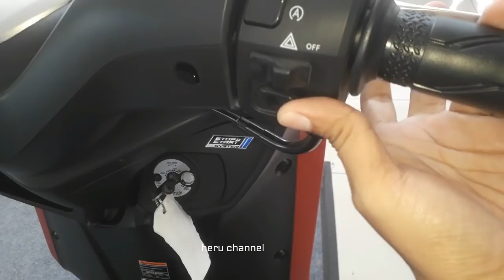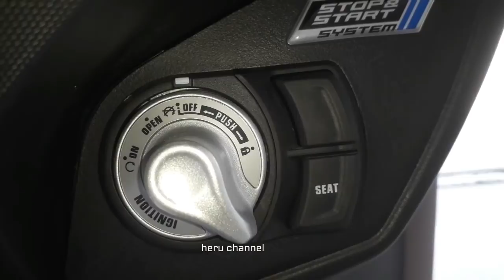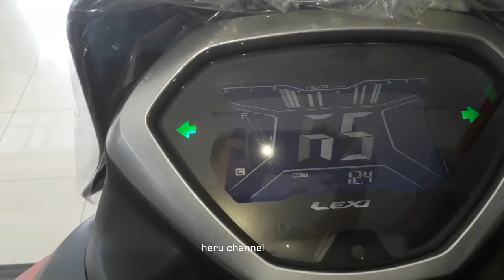Plus Minus Yamaha Lexi 125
Inilah plus minus atau kelebihan dan kekurangan dari maxi skutik yamaha lexi 125cc menurut opini saya pribadi. yamaha lexi 125 adalah motor skutik terbaru dari yamaha yang baru saja diluncurkan pada awal tahun 2018 ini. Hadir dengan desain yang elegan nan sporty dan gagah khas maxi skutik yamaha. Dengan teknologi feul Injection bluecore dan VVA atau variabel valve actuation menjadikan yamaha lexi menjadi motor yang kencang dan irit.
Yamaha Lexi meski hadir dengan fitur fitur yang canggih dan terbaru juga dijual dengan harga yang sangat murah yaitu hanya sekitar 20 jutaan.